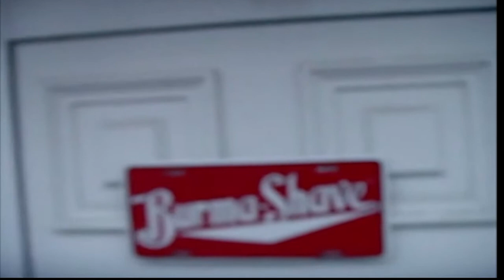Mixed Inspirations - Burma Shave